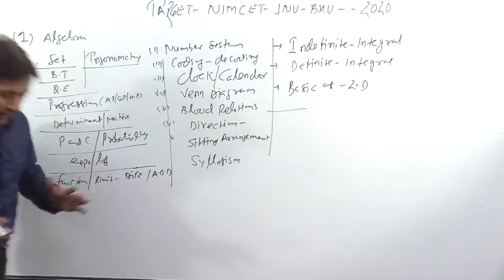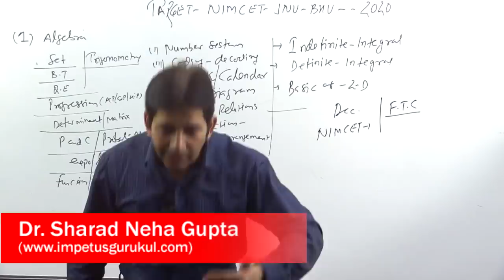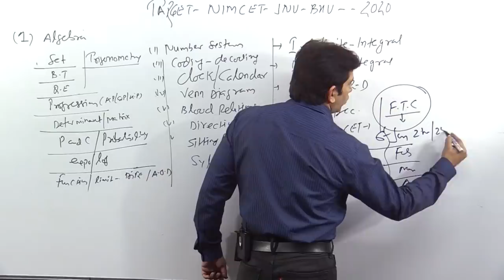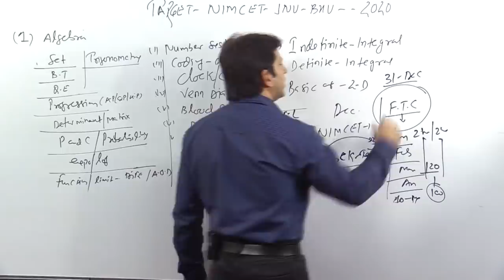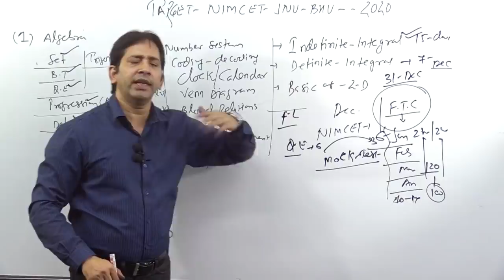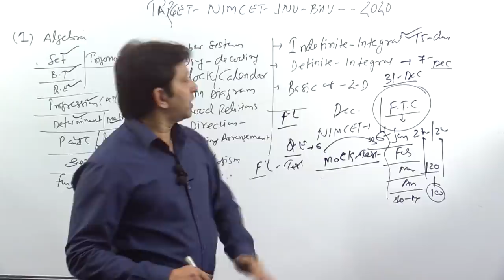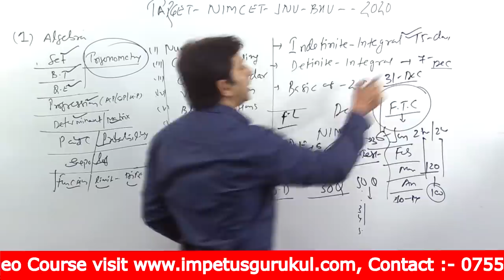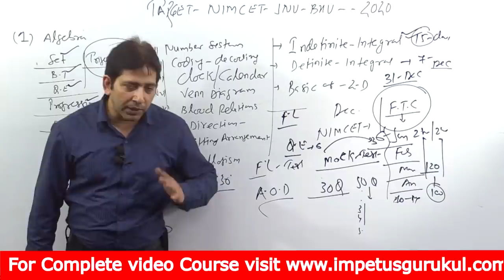NIMCET-2020 December Month Preparation Plan & What to do last 6 month